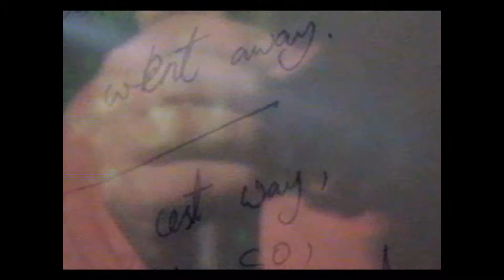SikTh - If You Weren't So Perfect (Official Music Video)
Phoenix Music International is pleased to present the official music video for 'If You Weren't So Perfect' by SikTh.

You can stream and download 'If You Were'nt So Perfect' on SikTh's album, 'The Trees are Dead and Dried Out, Wait for Something Wild',

LYRICS:

Something's wrong, that made me realise
Maybe now we're not so right
Two people living their different lives
I used to think that
I would never
Ever be so sucked in
You proved me wrong when I held you and felt it take me over
I wanted to be with you
And stay with you
It's so embarrassing
That I...
I
Feel
So weak
When I'm with you
Why can't I get you
I lay my head
Then all I can see
Is you in front of me
Why Did You
Creep into my head
One Day?
And you never went away
Why did you do this
I am Scarred In The Nic-est way
But I want it to heal
Feel so Pa-the-tic that I can't
Control my emotions
Why I am so hyper everyday
Because of you
If you weren't so perfect
Maybe I could get over you
Do you think I deserve this?
Why cant you just be cool?
And I wonder now, what you are
As I fall down.
So good once.
Get out
My Head!
When I go to sleep
Why Did You
One Day?
Why did you do this again
Control my emotions
Because of you?
Take my soul away from you
And I wonder now
What you are
As I fall
Well, maybe she never loved you,
Maybe you never loved her,
Did you ever think of that?
Stop bothering yourself with whispers,
Stop bothering yourself,
Pull yourself together, would you...
Sucked me in
With Just three words
These three words.

~ From PMI Music